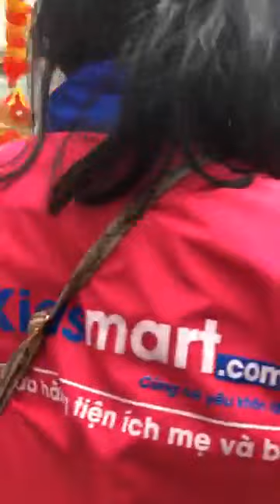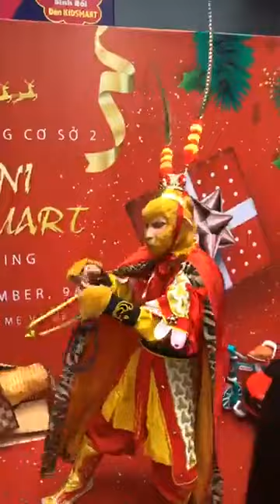ẢO THUẬT TÔN NGỘ KHÔNG KHAI TRƯƠNG CỬA HÀNG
Sđt 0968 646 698 - zalo , imess
Shop Tôn Ngộ Không Hà Nội xin chào quý khách. Shop Tôn Ngộ Không Hà Nội chuyên cung cấp trang phục Tôn Ngộ Không, Trư Bát Giới, Tây Du Ký. Nhận Biểu diễn sự kiện , hoạt náo , làm clip quảng cáo , dạy ảo thuật...
Với mẫu mã sản phẩm vô cùng đa dạng và luôn có sẵn tại cửa hàng.
Chúng tôi Cam kết sản phẩm đạt chất lượng cao, ảnh được chụp thật 100% tại shop.
 địa chỉ:239 Quan Nhân, Thanh Xuân, Hà Nội